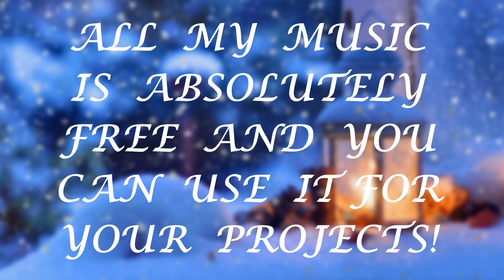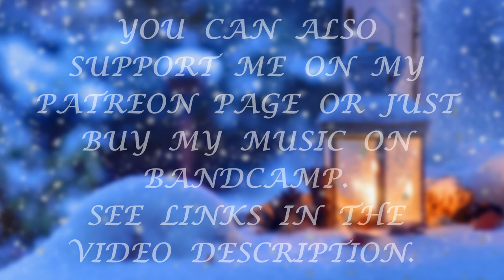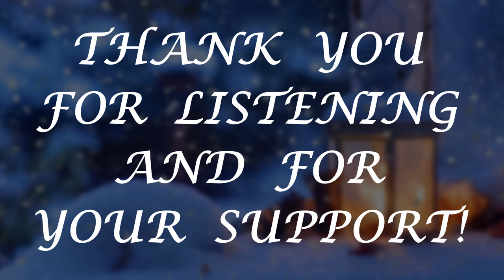Make a Wish - Calm Fantasy Music [FREE DOWNLOAD]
I wish you merry Christmas and happy New Year!
Especially for this, I have prepared a new music track for you.
Make your wish and let it come true!

or
you can purchase this music track on BandCamp:

☺ Hello everyone!